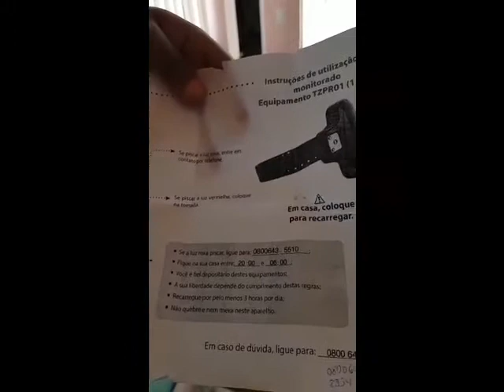Rosinha ligando para empresa de tornozeleira - 2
Rosinha ligando para empresa de tornozeleira